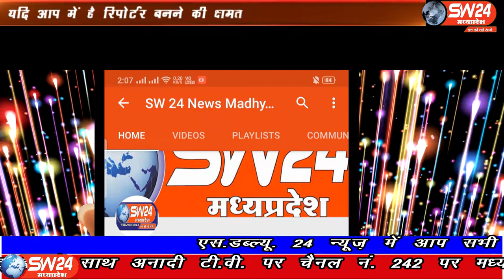SW 24 News Madhyapradesh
खरगोन जिले में सरपंच सचिव की मनमानी चरम पर दिखाई दे रही है। आपको बता दे की अब तक न जाने कितनी ग्राम पंचायतो की शिकायत जिला प्रशासन को प्राप्त हुयी लेकिन उचित कार्यवाही के अभाव में अब आमजन पूरी तरह टूटकर बिखर चुका है। खरगोन से अजय तिवारी रिपोर्ट